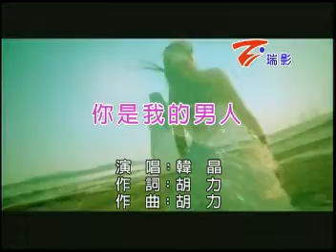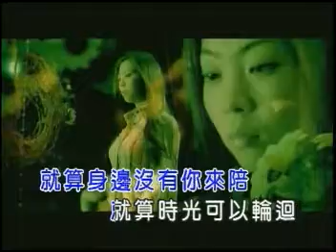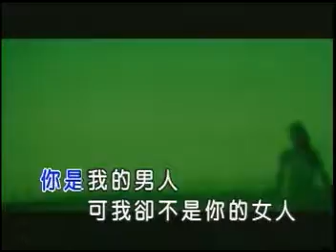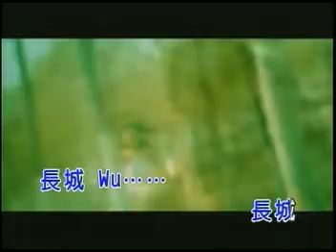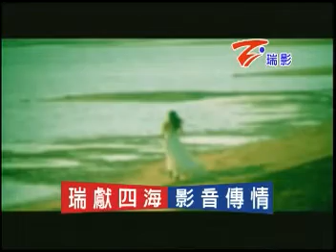[KTV]韓晶_你是我的男人_國_vR_瑞影.mpg